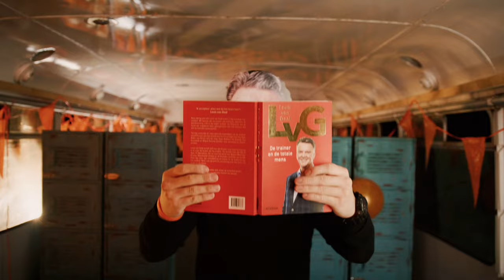Onze Leider (2022) Creators FC - Wolter Kroes - DJ Feierbiest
Kunnen de Creators zingen ??? Hier is ie dan, onze toffe videoclip van de WK hit 'Onze Leider' waarin jullie heel veel Creators spelers en speelsters zien zingen samen met Wolter Kroes, DJ Feierbiest en een aantal BN'ers. Net als onze wedstrijden doen we dit voor een goed doel. Omdat we een ode aan Louis van Gaal hebben gemaakt en hij ere ambassadeur is voor Spieren voor Spieren gaat de opbrengst van dit 'project' naar deze mooie stichting.

Jij kan ook je steentje bijdragen door een donatie te doen via deze

Artiest: DJ Feierbiest, Wolter Kroes, Creators FC

Naar een concept van: Superstom
Video productie: blksm media
Lyrics door: Twan Willems, Anko Boelens, Hilmer Sikkenga, Daan Oolders, Dominic Kok, Tom ten Seldam.
Artwork by: Raoul, Iamb0ywonder
Special thanks to: Allard Studio's Amsterdam
Websitedevelopment: Topshelf Media